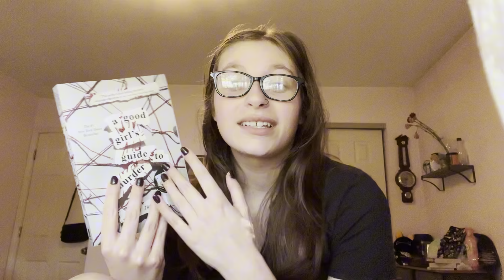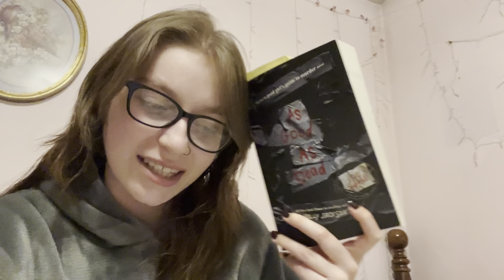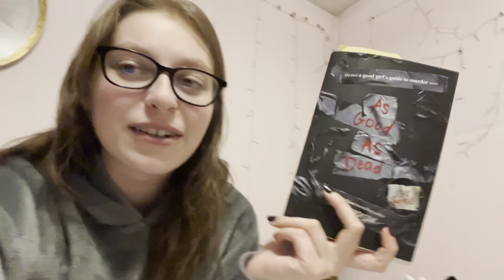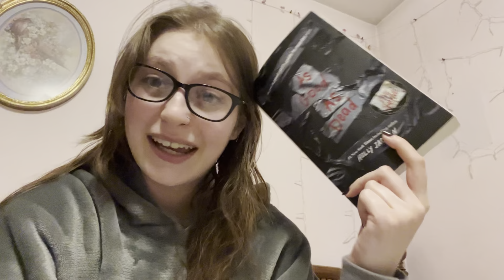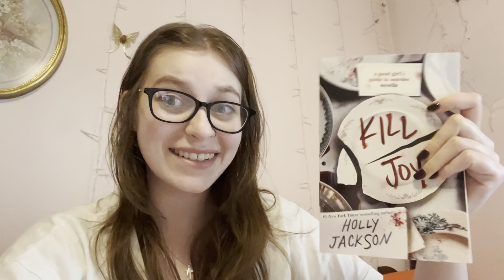How long will it take me to read AGGGTM series?? | TOO LONG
I decided to re read the AGGGTM series since the tv show is coming out on Netflix August 1st!!

Snap: unknown_lia6